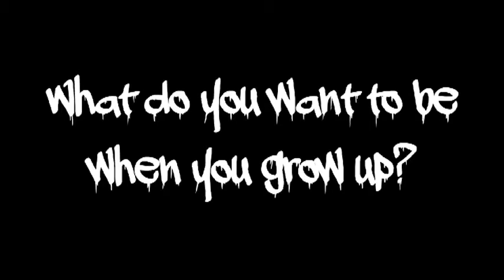'Dead End Kids'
This short thought-provoking film imagines a world without sexual rights and the devastating impact that would have on the lives of young people.

'Dead End Kids', a campaigning film for The International Planned Parenthood Federation, has won an IVCA (International Video and Communication) Clarion Award in the Charity and Social Enterprise category, beating stiff competition from major campaigning organisations.

Shot in one day in east London with a diverse cast of nine young people, the film covers a range of topical issues including: access to sexual and reproductive health services for young people, rape, gender-based violence, stigma and HIV, living with a disability and sex trafficking.